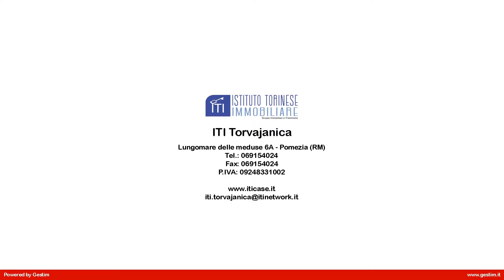APP.TO BILOCALE in Vendita a Ardea (RM)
Appartamento bilocale in vendita ad Ardea, località Banditella, in Via Mar Delle Nubi, composto da salone con angolo cottura, camera matrimoniale, servizio, posto auto.

Limmobile è dotato di  riscaldamento autonomo con caldaia nuova, la metratura è di circa 65 mq.
L'appartamento è completamente ristrutturato con pavimenti in gres porcellanato.

Questo appartamento in vendita ad Ardea, situato nella zona di Banditella a pochi km da Ostia, Roma, Ardea, Aprilia.